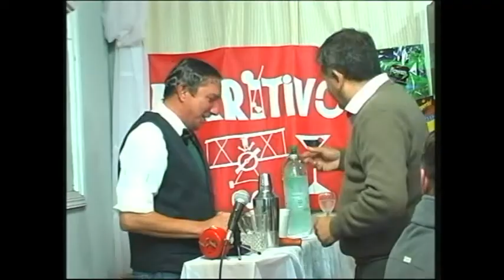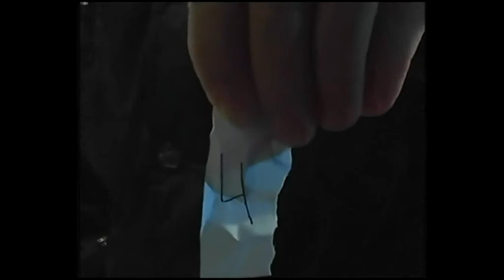APERITIVO 14 "LA ZANAHORIA"